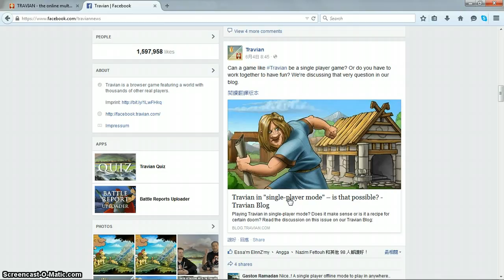Travian Offline?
Bullsh*t from Travian Games!